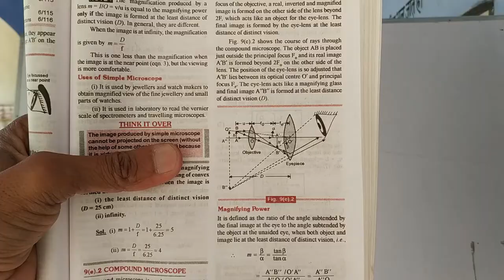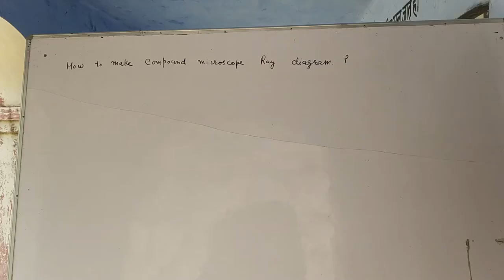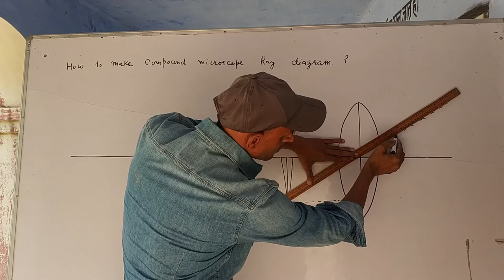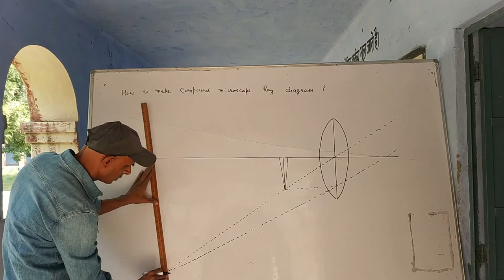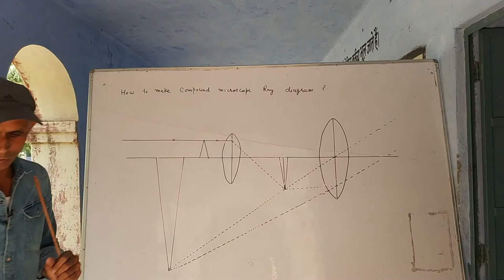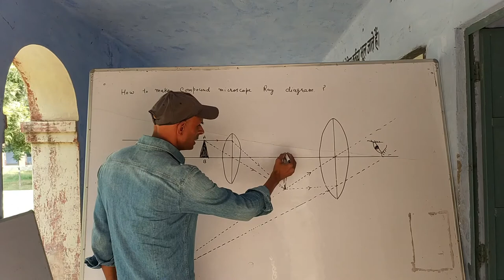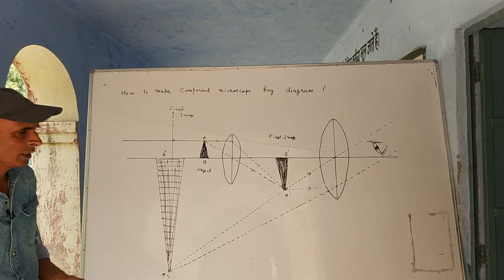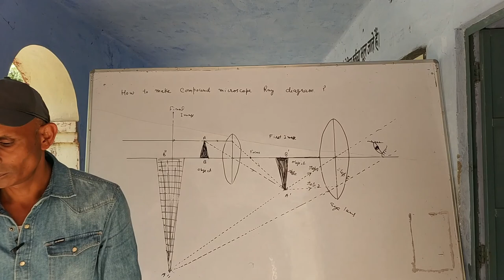How to draw compound microscope diagram -final image at D